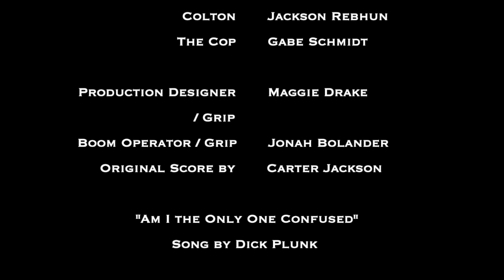Deep Return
The entry to the 2019 Teen Film Challenge from CHCA AV Productions

Premiered on August 11, 2019 at the Teen Film Challenge screening at Cincinnati Hills Christian Academy

Awards:
Best Film - 2019 Teen Film Challenge
Audience Choice - 2019 Teen Film Challenge
Best Director (Gabe Schmidt) - 2019 Teen Film Challenge
Best Editor (Trevor Cebulskie) - 2019 Teen Film Challenge